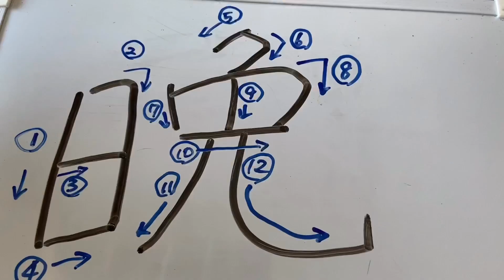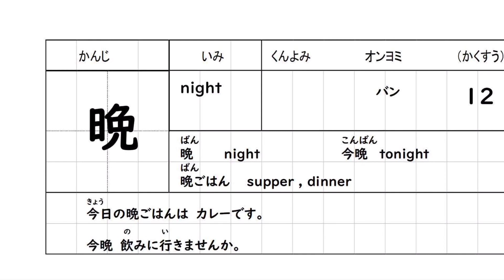日本語漢字 晩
漢字の書き順、音読み、訓読み、意味、熟語、例文などを紹介します。日本語　漢字